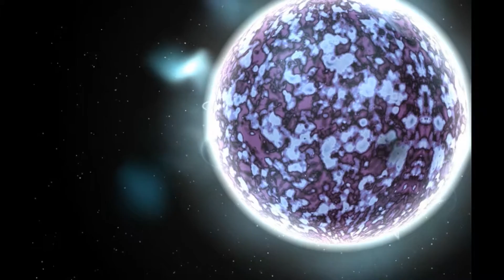Floyd the Barber - Temple of Life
Artist - Title: Floyd the Barber - Temple of Life
***If you liked the artist and his work and you want to thank him, then buy his tracks at official venues where he is released (for labels / venues, see google - you will always find)

***Если Вам понравился исполнитель и его творчество и Вы хотите его отблагодарить тогда покупайте его треки на официальных площадках где он выпускается (лейблы/площадки смотрите в гугле - всегда найдете)